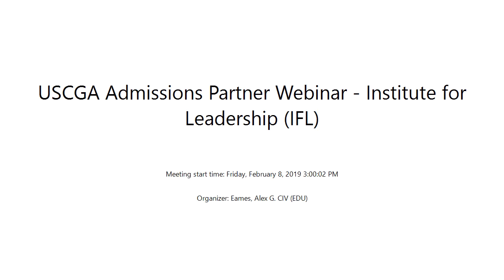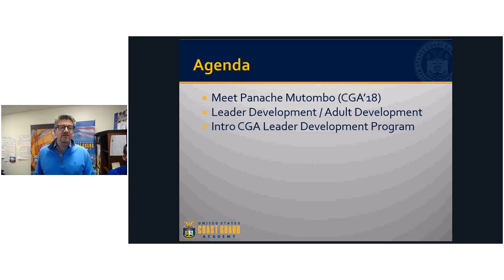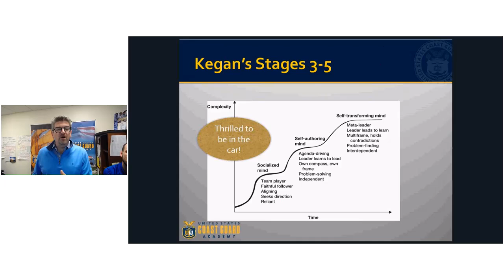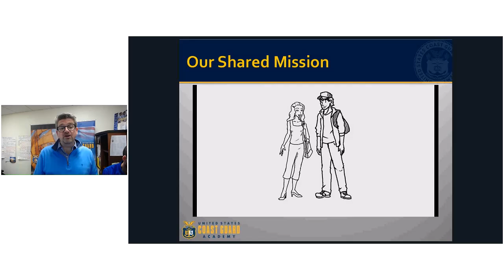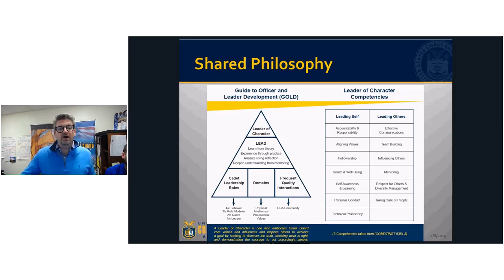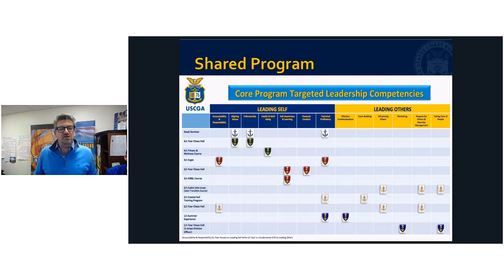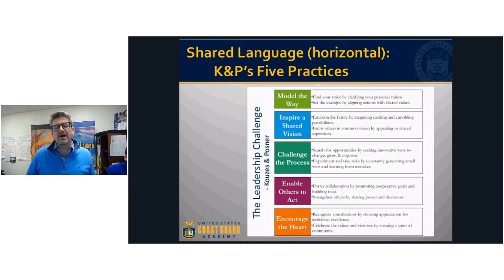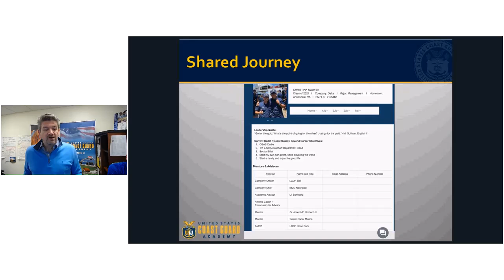USCGA Admissions Partner Webinar February 2019 - Institute for Leadership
This Admissions Partner webinar covers the USCGA Cadet leadership development process.  Guest speaker, Mr. Jon Heller - Director of the Loy Institute for Leadership, shares our methods and strategy to transform Academy Cadets over a 200 week residence, into leaders of character.